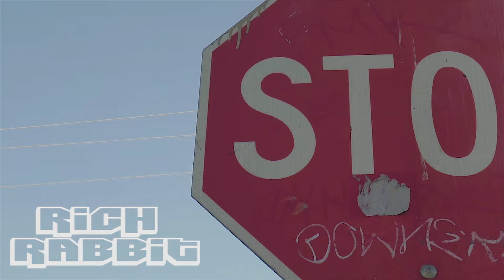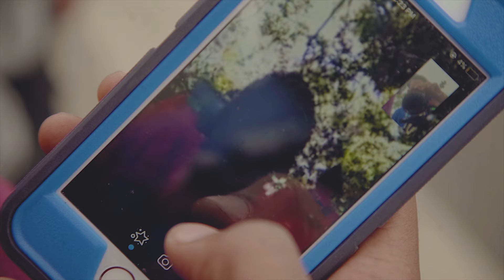Rich Rabbit - F.A.N.T.B (GANG SHIT)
Directed / Edited By @original19thLtr
Dp: @Max_Films